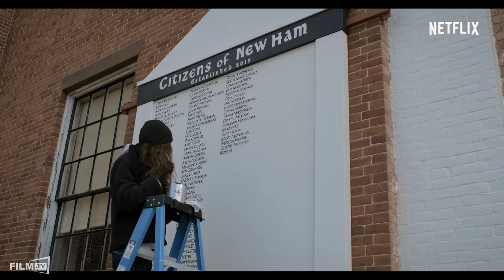The Society Trailer Deutsch German (2019)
The Society Trailer Deutsch German (Pavlina Hatoupis, J.B. Popplewell, Christopher Keyser, Marc Webb - OT: The Society)

Ganzer Film bei Amazon

Klingt nach einem Teenager-Traum: Die Eltern sind weg und es ist durchweg sturmfrei angesagt. Leider wird aus dem Idealzustand schnell der blanke Horror in der neuen Netflix-Serie. Hier ist der erste Trailer zu The Society.

Handlung von The Society
Das klingt doch erstmal wie ein wahr gewordener Teenager-Traum: Die eigenen Eltern sind plötzlich weg und es ist durchweg sturmfrei angesagt. Das erleben Becca, Campbell, Helena und Co. Leider wird aus dem anfänglichen Idealzustand schnell der blanke Horror. Die neue Netflix-Serie The Society entführt eine Gruppe Jugendlicher in eine unbekannte Parallelwelt, in der sie sich komplett allein wiederfinden.

Schauspieler: Gideon Adlon, Domenic Arduino, Sean Berdy, Natasha Liu Bordizzo, Jordan Bradbury, Michael Cassata, Jacques Colimon, Grace Victoria Cox, Halle Curley, Olivia DeJonge, Jessica Doane, Alex Fitzalan, Kristine Froseth, Emilio Garcia-Sanchez, Spencer House, José Julián, Rachel Keller